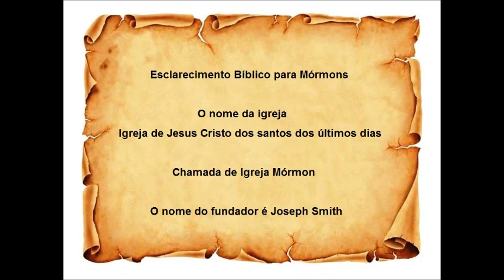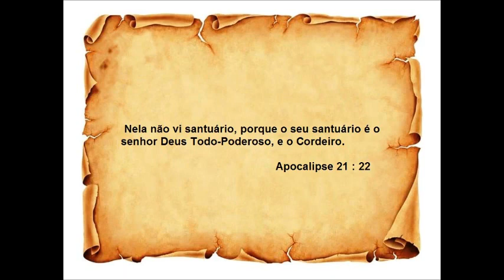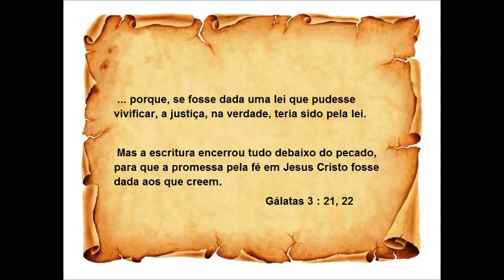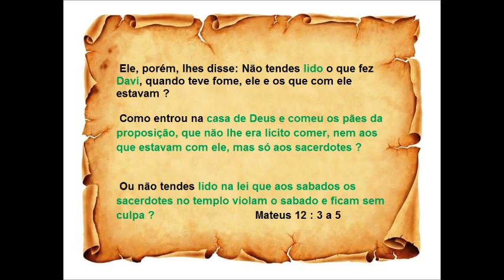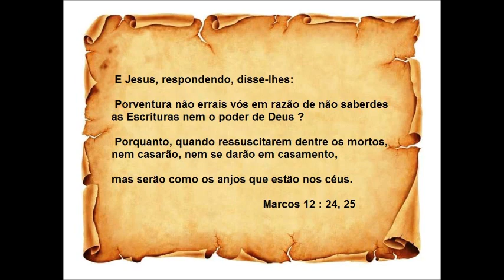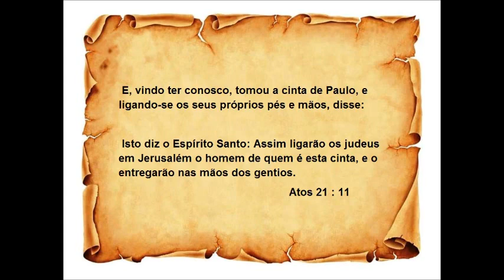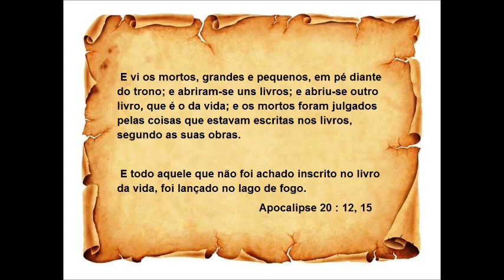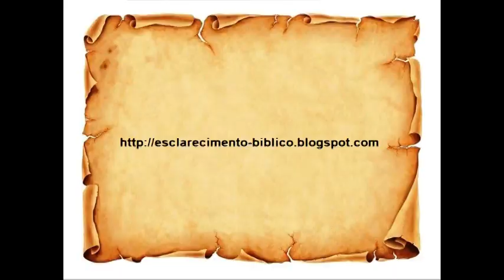Esclarecimento Bíblico para Mórmons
Estudo bíblico para mórmons onde é mostrado vários pontos onde o fundador da igreja mórmon ensinou diferente da bíblia.

O deus que ele ensinou é diferente do Deus da bíblia, ele pregou que existe um casal de deuses que ficam tendo relação, esse casal é o deus dele.

O Deus da bíblia para ele é só uma criatura que conseguiu se tornar um deus.

O Jesus mórmon também é diferente do Jesus da bíblia, o Jesus mórmon é uma criatura que conseguiu se tornar deus, enquanto que o Jesus da bíblia sempre foi um Deus.

O Espirito Santo do fundador da igreja mórmon é somente uma energia, o Espirito Santo da bíblia é o espirito do próprio Deus.

O vídeo mostra outros pontos também como, casamento, batismo e a questão de não existir nenhuma confirmação sobre o livro de mórmon na bíblia.

palavra chave - igreja jesus cristo santos ultimos dias joseph smith mormons